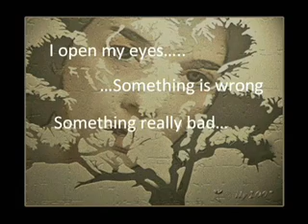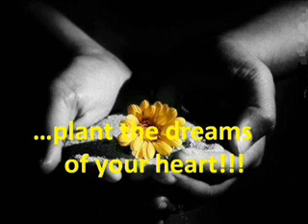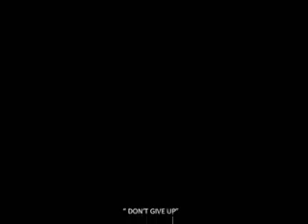Don't Give Up (Correction)